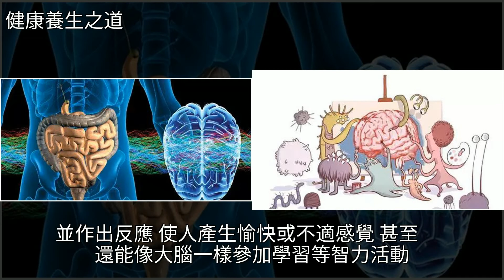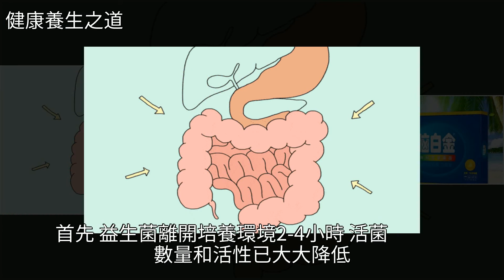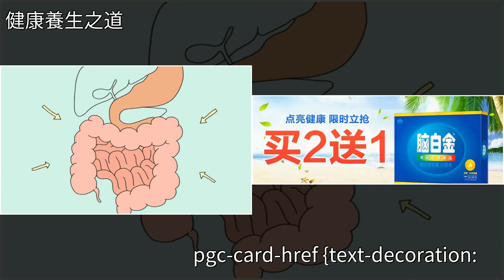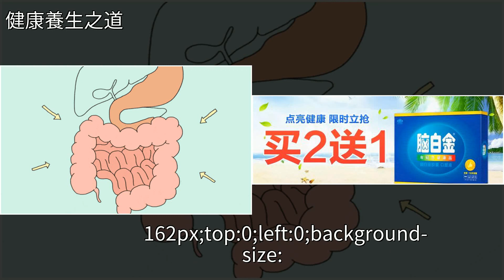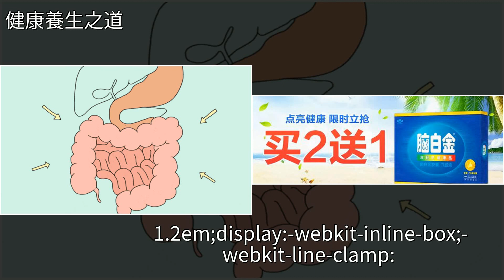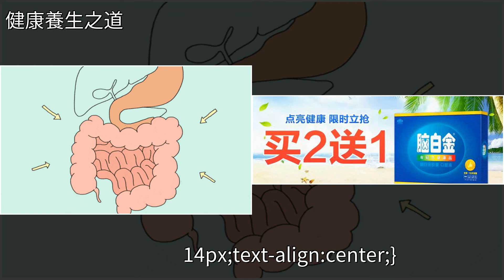腸壽才能長壽，美國醫學專家建議，八個“腸”識讓腸道變年輕，[健康養生之道]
腸壽才能長壽，美國醫學專家建議，八個“腸”識讓腸道變年輕 [健康養生之道]睡眠,腹瀉,酸奶,便祕,水果腸壽才能長壽，美國醫學專家建議，八個“腸”識讓腸道變年輕 [健康養生之道]睡眠 腹瀉 酸奶 便祕 水果